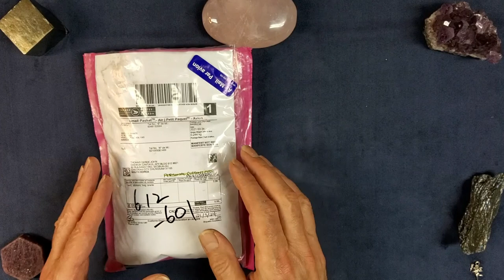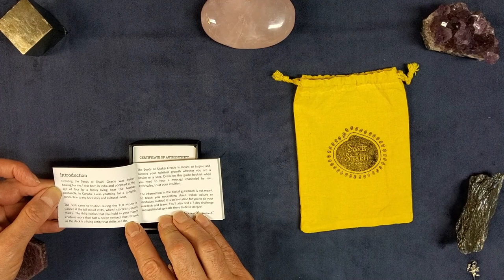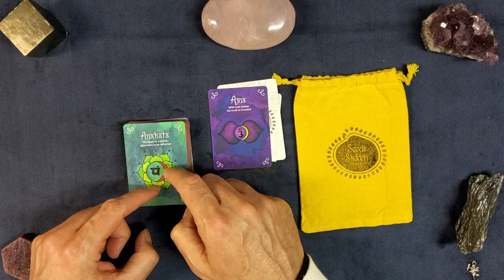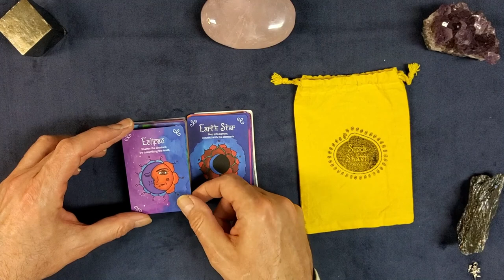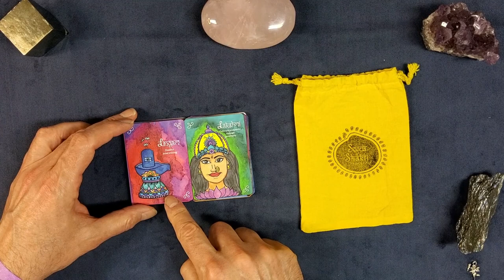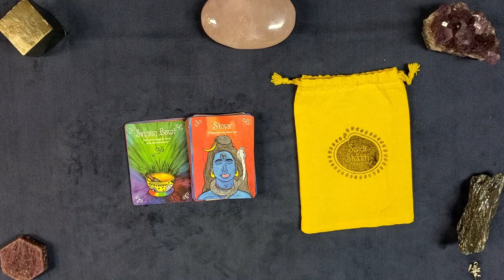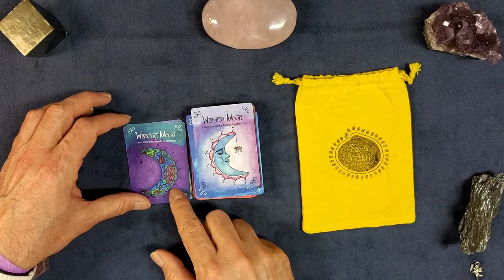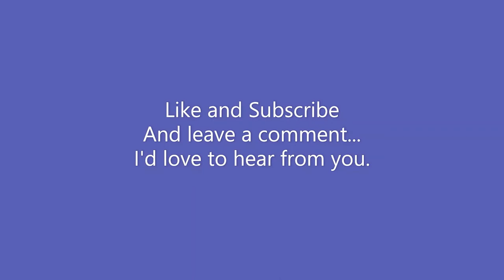The Seeds of Shakti Oracle Unboxing and Walkthrough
This is an unboxing and walk-through of the beautiful Seeds of Shakti Oracle by Sharron Basanti. It is the third printing of a wonderful Hindu tradition based oracle of 53 cards and saturated with gorgeous colors and profound meaning. If you are interested in purchasing the deck, it is still available here:

You might also want to look around the rest of Sharron's shop for other beautiful items.

Namaste